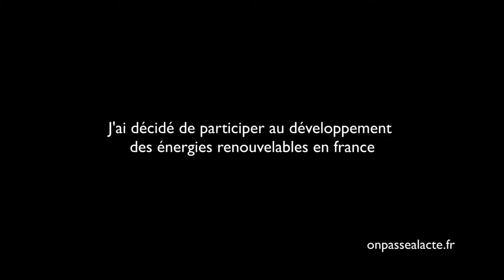Laurent Guerby s'engage pour l'accès aux énergies "vertes"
Laurent a décidé de participer à la démocratisation de l'accès aux énergies renouvelables.
Pour ça, il s'est engagé au conseil d'administration d'Enercoop Midi-Pyrénées, le premier fournisseur et investisseur en énergie provenant uniquement de sources renouvelables.
Là il met son réseau à disposition du projet et sensibilise les élus et les personnes intéréssées.